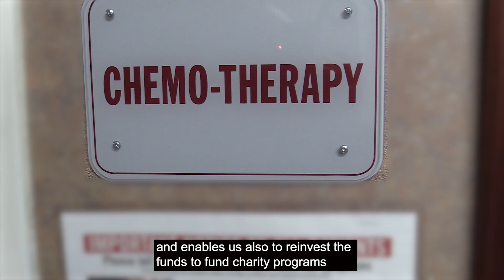Protect Rural Healthcare Access and Discounted Drug Pricing (HB 548)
In this video, Desoto Regional Health System CEO Todd Eppler urges lawmakers to protect the 340B drug discount program for rural hospitals and other safety-net providers by supporting HB 548. The federal 340B Program funds lifesaving services through discounts from pharmaceutical drug manufacturers. HB 548 by Rep. Chris Turner would protect drug discounts and access to critical healthcare services in rural areas.

“Our cancer center provides chemotherapy and other services to patients who don’t have the ability to pay for those medicines,” said Eppler. “Those cancer drugs can cost $30,000 per dose or $30,000 per month, and sometimes way more than that.”

“In the last several years, PhRMA has decided to attack the 340B program,” he added, “…to limit the uses and the ways that we can have 340B savings. We would not be able to do everything we do for our patients without having contract pharmacies.”

“Without the 340B program, we would probably have gone under,” said rural, independent pharmacist Edmond Ducote with Mansfield Drug Co. “It helps us. It helps our patients. It’s helped us through a really tough time. Without that I don’t know where we’d be right now.”